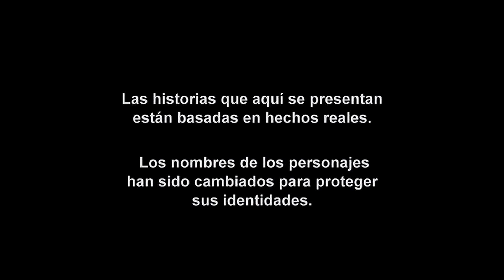Operación Repo - Episodio 103